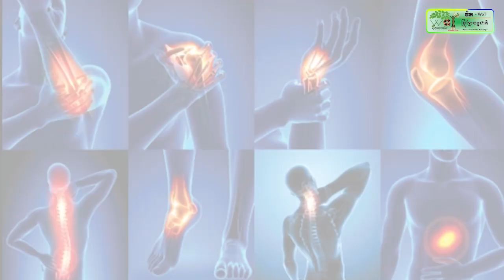អំណោយប្រចាំខែ របស់លោកឧត្ដមសេនីយ៍ឯក រ័ត្ន ស៊្រាង បានប្រគល់ដល់ដៃពលរដ្ឋទីទាល់ក្រ១៧គ្រួសារ!